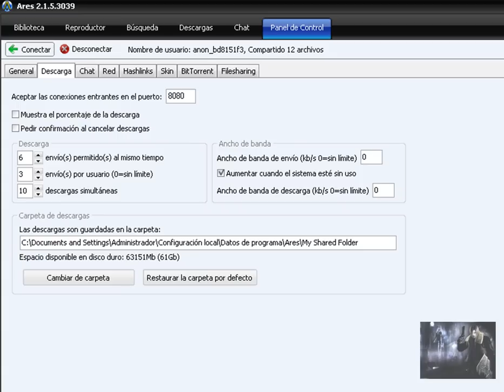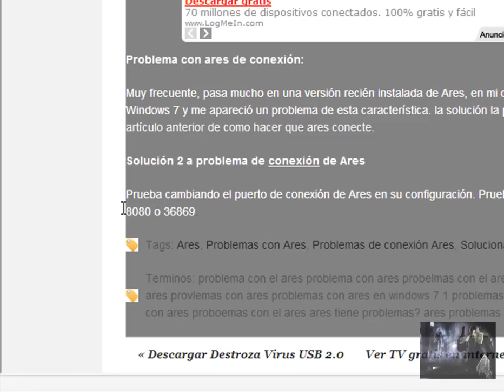error de ares (solucion) HD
qui les dego el video pregunten sobre sus dudas ok les respondere

!!PROXIMAMENTE CUENTOS DE TERROR!!!